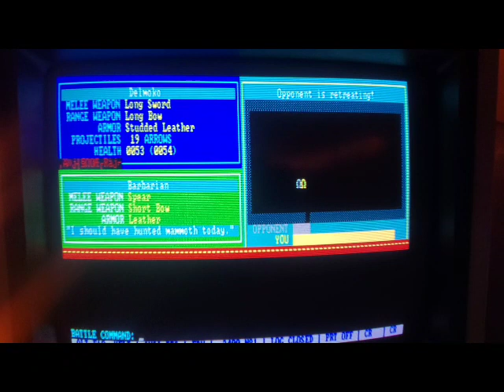THE PIT BBS door game in 2024 at 2400 baud on a Tandy 1000 SX